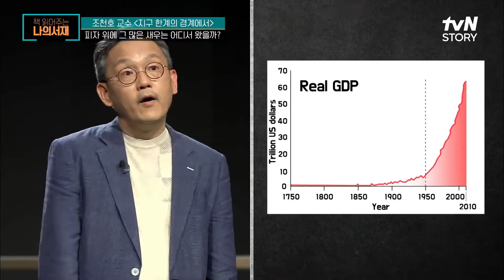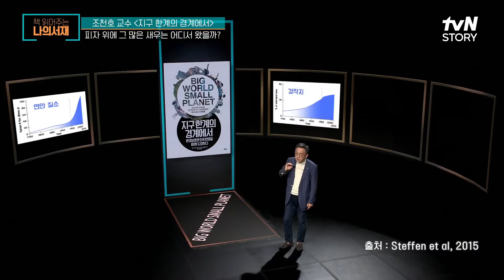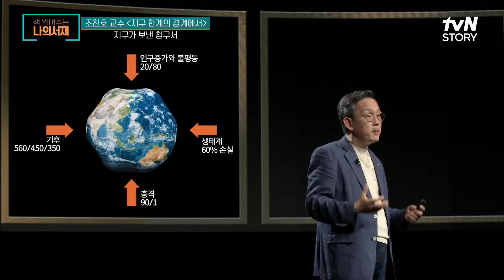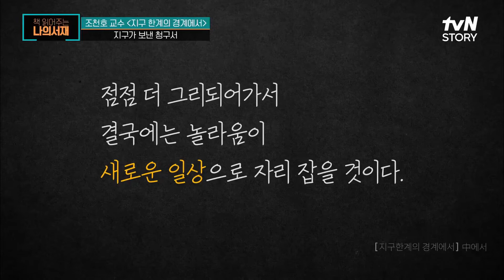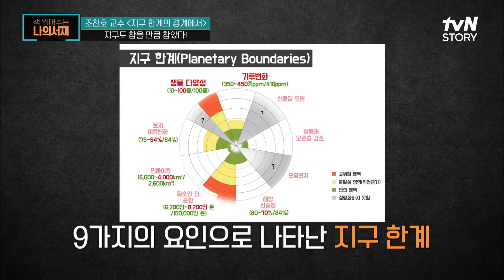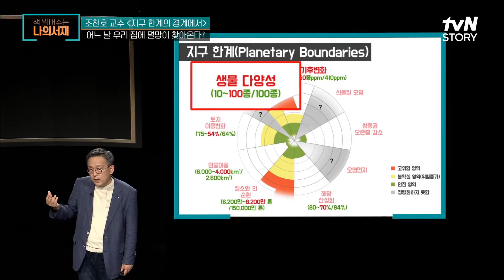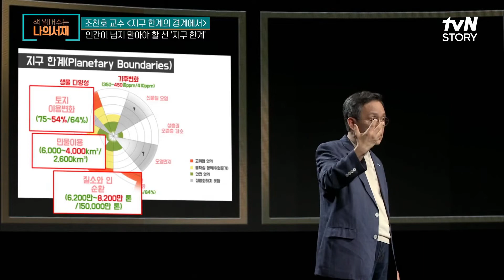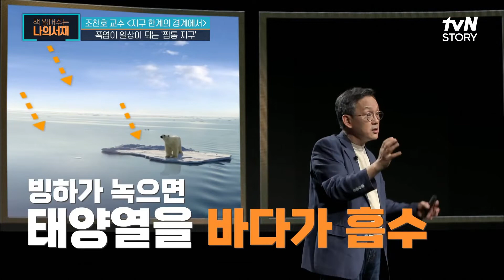빠르게 무너져가는 지구, 지구를 파괴시킨 범인은 인간?! highlight 책읽어주는나의서재 EP.5 | tvN STORY 210615 방송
tvN STORY (화) 오후 07:00